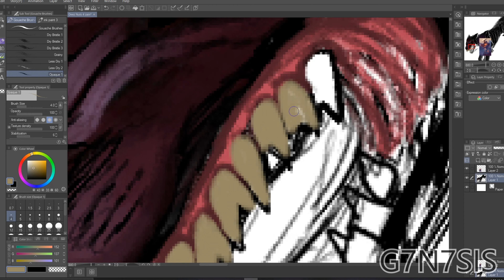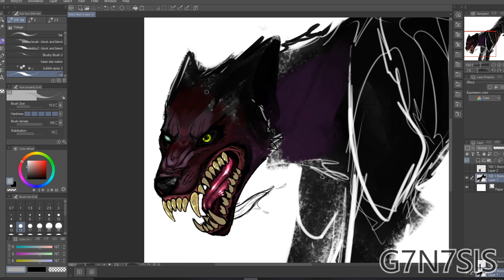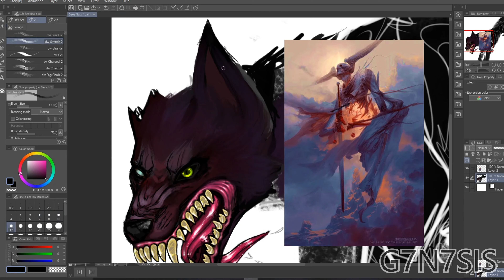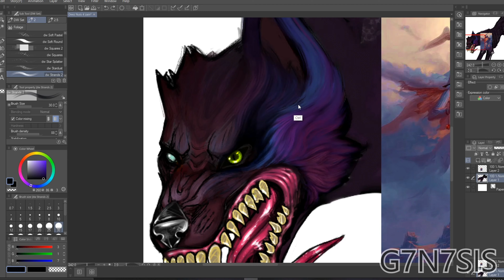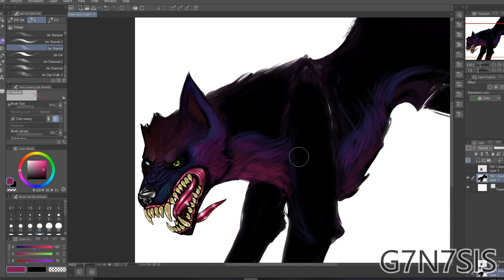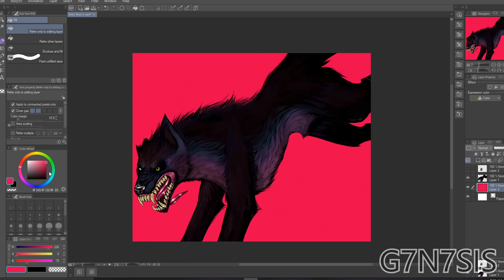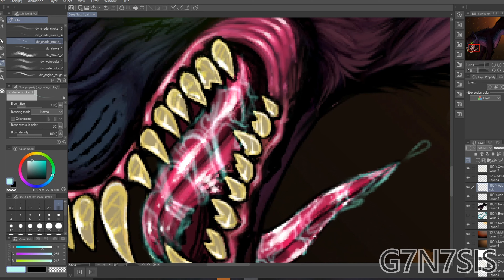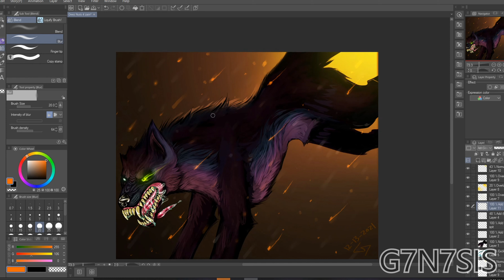Speedpaint 4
Edgy wolf thingy yeeeooooo